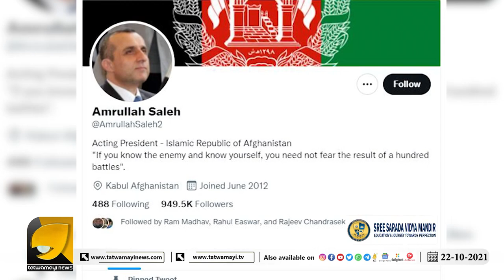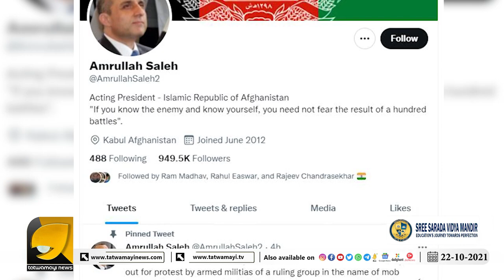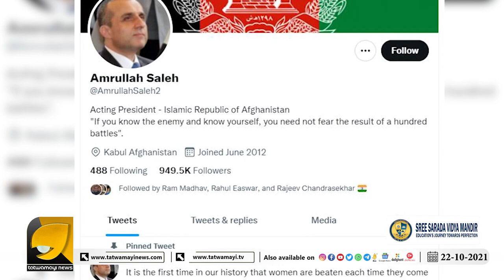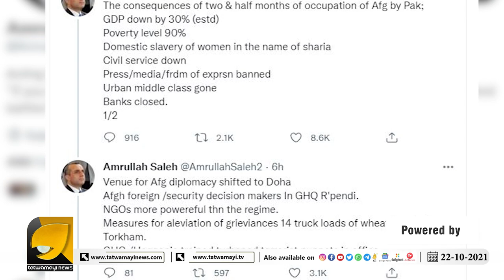താലിബാനേയും ഐഎസ്ഐ നെയും അഫ്ഗാൻ മണ്ണിൽ നിന്നും കെട്ടുകെട്ടിക്കുമെന്ന് അമറുള്ള സാലെ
താലിബാനേയും ഐഎസ്ഐ നെയും അഫ്ഗാൻ മണ്ണിൽ നിന്നും കെട്ടുകെട്ടിക്കുമെന്ന് അമറുള്ള സാലെ | AFGANISTAN